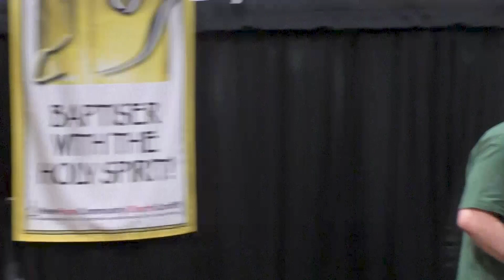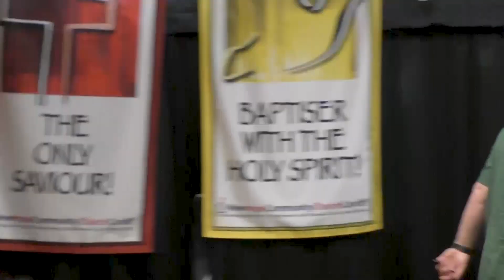Called to Be Saints | Romans | Wade McLennan | 6pm 24th September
This message is now available on the 'New Hope For You' Podcast
Amazon Music